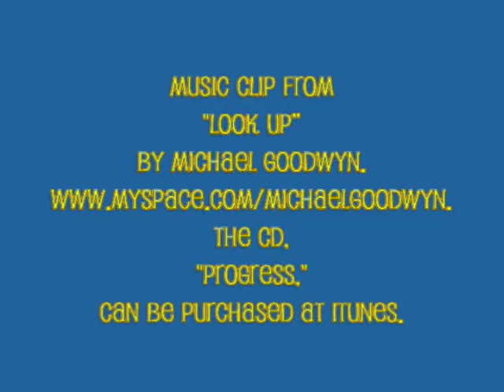12/29/11 Yudh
Yudh, Siberian Husky available for adoption from Pet Harbor Rescue, with assistance from volunteer Kristina